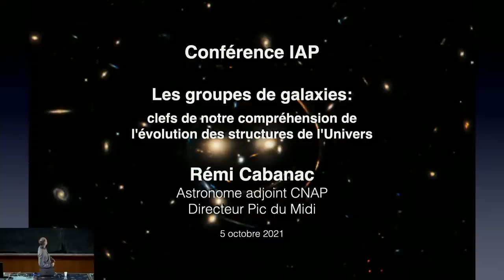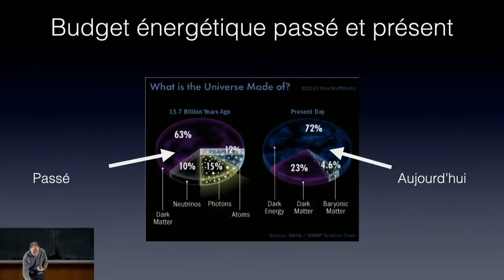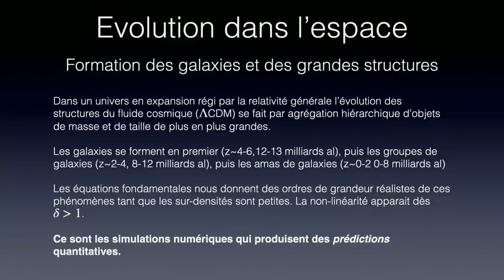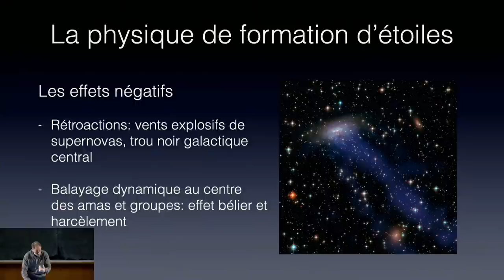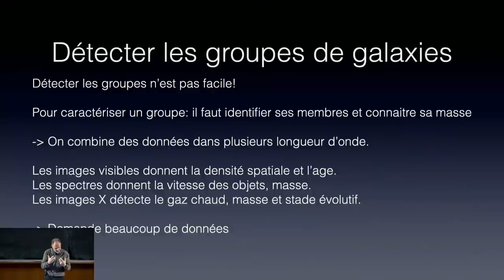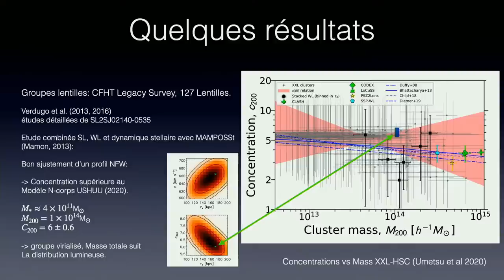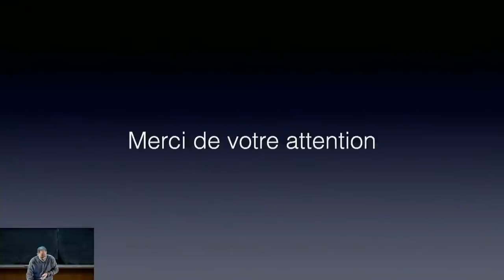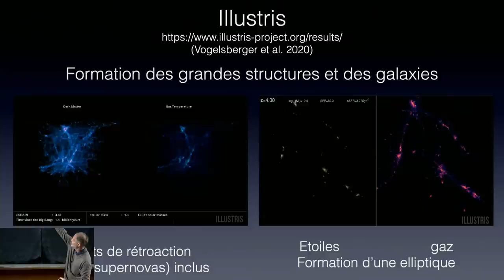« LES GROUPES DE GALAXIES, CLEFS DE NOTRE COMPRÉHENSION DE L'ÉVOLUTION DES STRUCTURES DE L'UNIVERS »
L’Institut d’astrophysique de Paris se met au direct  ! La 18e conférence « à distance » aura lieu mardi 5 octobre 2021 à 19h30, et sera donnée par Rémi Cabanac (IRAP).

Les groupes de galaxies contiennent la majorité des galaxies de notre Univers. Dans l'univers local, ils présentent une grande diversité de masses, de formes, d'âges et de compositions. Ils jouent un rôle charnière dans notre compréhension de l'histoire de la complexification de la matière dans l'Univers à la frontière entre la cosmologie et l'astrophysique des galaxies. Nous en tracerons les grandes lignes dans cette présentation.